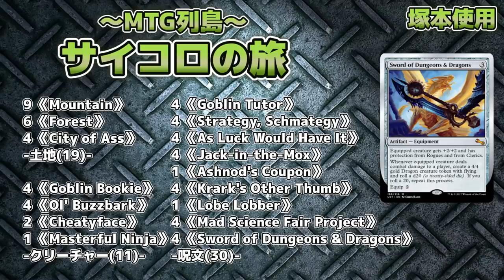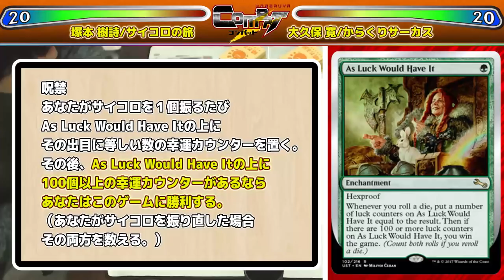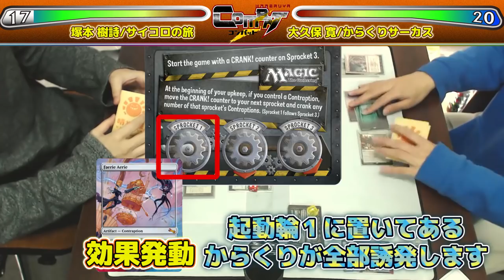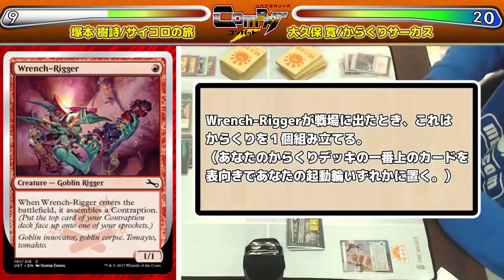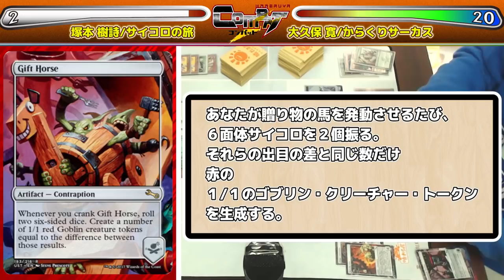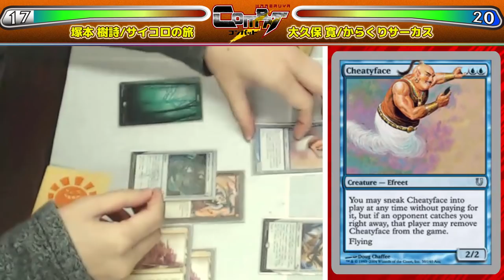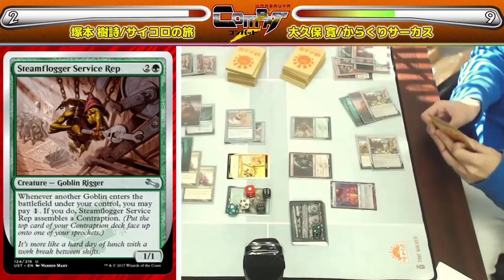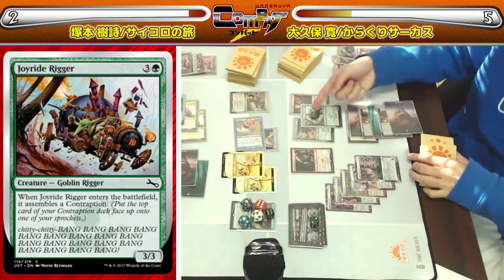【MTG】HareruyaCOMBAT vol.27-塚本 樹詩 vs.大久保 寛-【対戦動画】【銀枠限定構築】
第27回は2017年最後の動画！
コマンダー塚本こと塚本 樹詩と
晴れる屋メディアチームの大久保 寛が
『Unstable』を存分に使った銀枠限定構築で勝負します！

2017年の晴れる屋の動画はこれが最後となります。
皆様良いお年を。

※『Unglued』『Unhinged』『Unstable』のカードのみ使用できるというルールです。

※※からくりサーカスのデッキのクリーチャーの枚数ですが23枚が正しい枚数です。

■コマンダー塚本の統率者最前線!